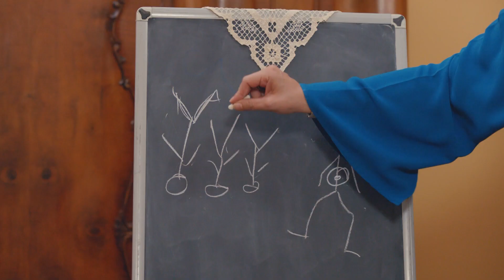O Ağa Buraya Gelecek - Yeni Gelin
Yeni Gelin, doğuyla batının buluştuğu İstanbul’da filizlenen Bella ile Hazar aşkının Mezopotamya’nın egzotik topraklarına kök salma mücadelesini anlatıyor. Bu mücadelede çekişmeler olsa da özü ve dayanağı aşktır.

Bella, dört dil bilen, iyi eğitimli, annesi sayesinde her türlü sanat aktivitesiyle iç içe yetişmiş, naif bir genç kızdır. Hazar ise, doğduğu toprakların gözüpekliğini, yüreği karalığını almış, dayatmalarına ise her zaman karşı çıkmış bir yağız delikanlı. Bu iki zıt kutup birbirini çeker ve bir araya gelirler. Ancak, Bella’nın İspanyol kökenli, asilzade annesiyle, emekli büyükelçi kılıbık babası bir yanda, Hazar’ın aşiret ağası babası ve onun birbirinden cazgır üç karısı diğer yanda saf tutarken, aşklarını da evliliklerini de doyasıya yaşamaları pek kolay olmayacaktır. Bella, beyaz atlı prensiyle evlenip prenses olacağını sanırken yeni gelin oluverir. Hazar, aşklarının dışarıdaki düşmanlarıyla savaşırken,  Bella da içerideki düşmanlarla boğuşacaktır. Hazar’ın bulunduğu yer cehennem de olsa, Bella için cennettir ve onun en büyük silahı yüzünden eksik olmayan gülümsemesi olacaktır.

Yapım: Süreç Film
Yönetmen: Ersoy Güler
Senaryo:  Ersoy Güler

Oyuncu Kadrosu:
Bella: Jessica May
Hazar: Tolga Mendi
Asiye: Yonca Şahinbaş
Kalender: Mustafa Avkıran
Kağan: Dağhan Külegeç
Möhteber: Sema Keçik